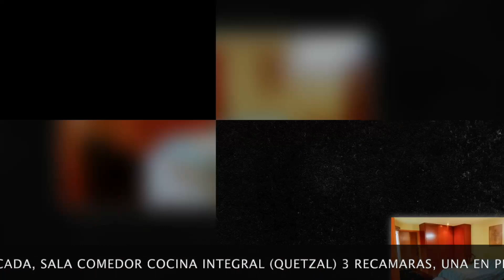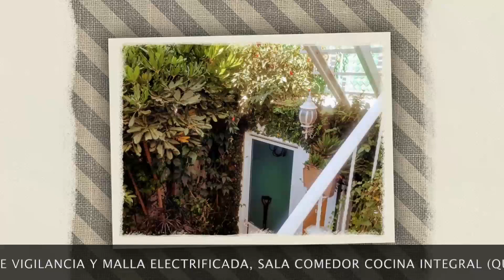CASA EN VENTA CHOLULA, PUE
VENTA DE CASA EN CHOLULA, PUE.